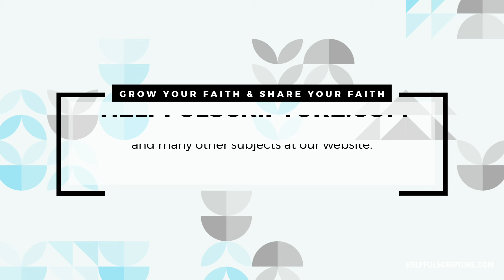Bible Verses About Pride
In this video, we study the ten most frequently cited Bible verses about pride.

No opinions.
No commentary.
No filler.

Just Bible.